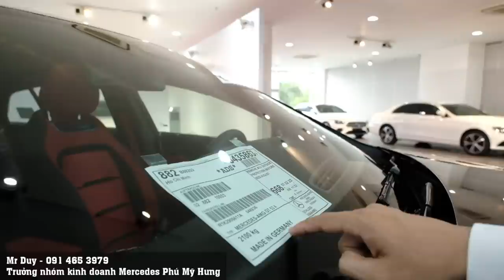Mercedes AMG GT53 2022 facelift thách thức Porsche Panamera | Duy Mercedes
AMG GT53 chiếc xe không giành cho số đông khách hàng . Hàng loạt các tính năng hỗ trợ lái của những mẫu xe AMG hiệu suất cao đều tích hợp trên xe AMG GT53 này . Với phiên bản năng cấp trong năm 2022 này chiếc AMG GT53 càng thêm cá tính và thu hút hơn nữa.
AMGGT53 4Matic + sử dụng động cơ I6 3.0L cho công suất lên đến 435 hp và moment xoắn lên đến 520 Nm kết hợp với hệ thống vận động 4 bánh toàn thời gian 4Matic+ và hộp số 9 cấp AMG Speedshift  trứ danh của AMG chỉ mất 4,5 s từ 0 - 100 km/h